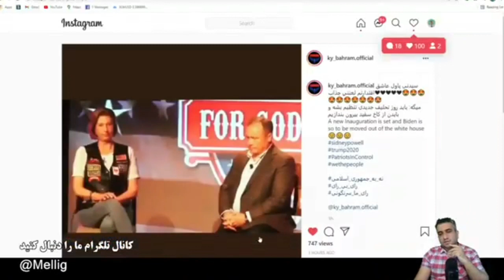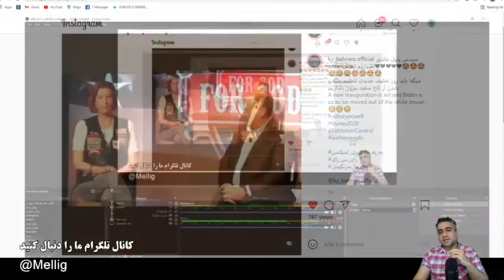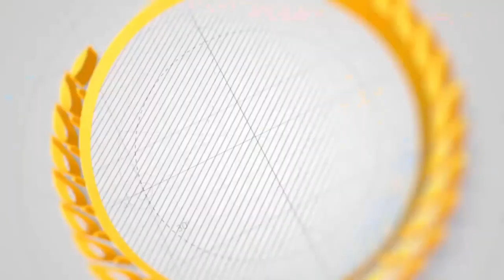بازگشت پرزیدنت ترامپ ماه آگوست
بازگشت پرزيدنت ترامپ ماه آگوست